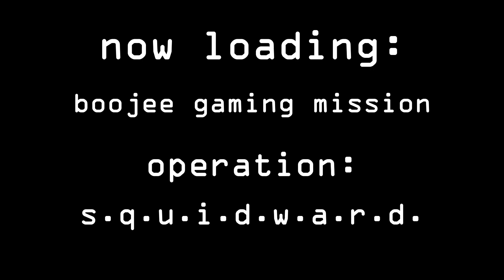Operation Squidward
Nightmare in Squidville is an emotional rollercoaster full of surprises.

I hope you enjoyed and I hope you aren't emotionally scarred from scary Squidward.